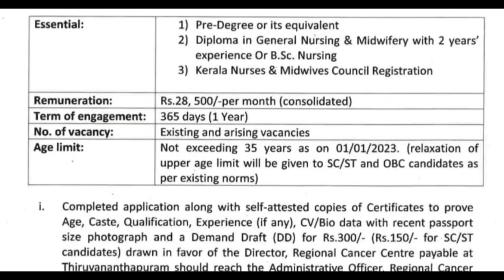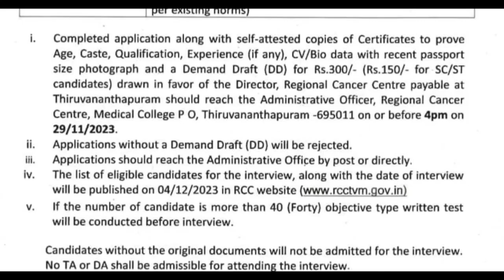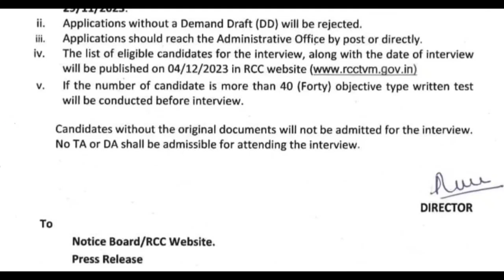RCC - திருவனந்தபுரம் STAFF NURSES VACANCY// 29000 SALARY ON CONTRACT BASED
REGIONAL CANCER CENTER - TIRUVANANTPURAM VACANCY